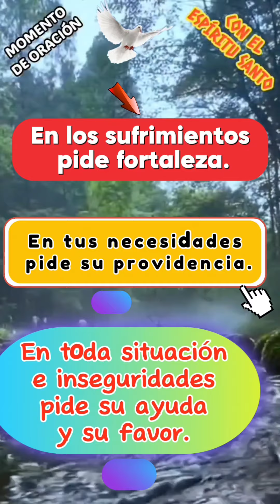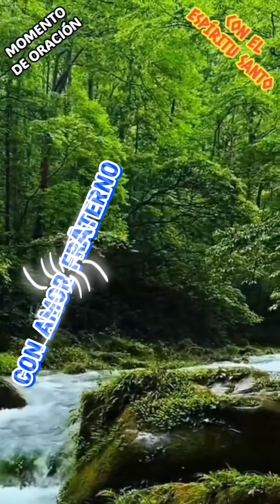EL ESPÍRITU SANTO ES NUESTRA MEDICINA.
Si estás enfermo pide con fe.
Si hay cadenas pide con fe.
Cuando haya pruebas pide  con fe.
QUE SE ROMPAN LAS CADENAS
EN EL NOMBRE DE JESÚS.
Si estás triste pide la alegría verdadera.
En la desesperación, pide la asistencia y paciencia del Espíritu Santo.
En los sufrimientos pide fortaleza.
En tus necesidades pide su providencia.
En toda situación e inseguridades pide su ayuda y su favor.
En los ataques del maligno enemigo ruega  su auxilio y protección.
VEN ESPÍRITU SANTO PARÁCLITO Y DEFENSOR, SANA, TRANSFORMA, ACOJE, LIBERA, SANTIFICANOS Y SÁLVANOS.
AMÉN.